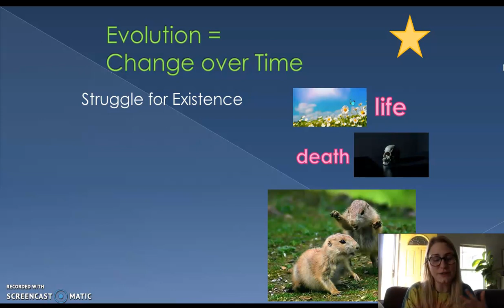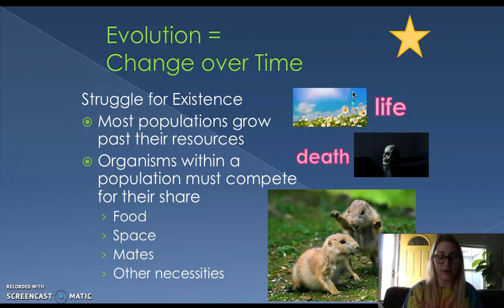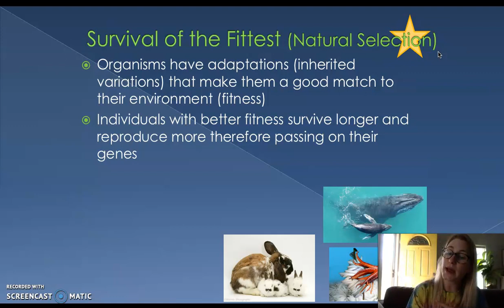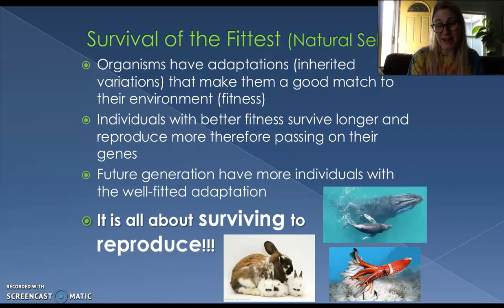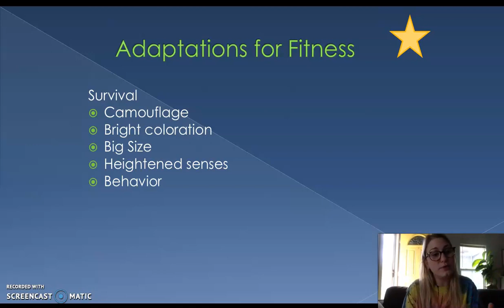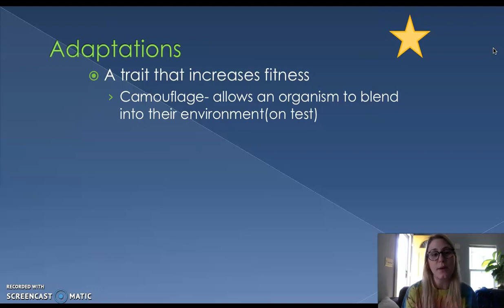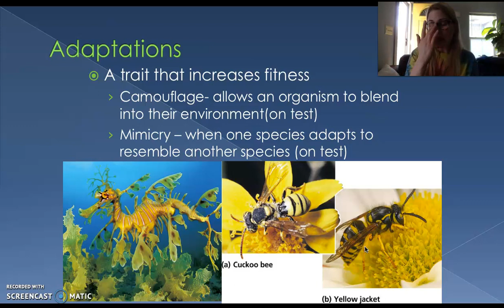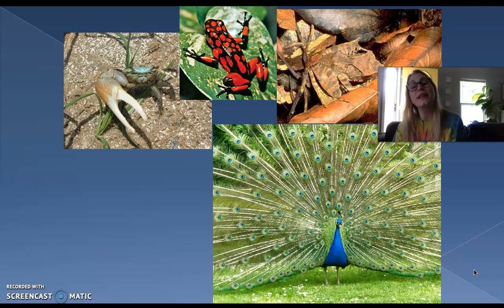Darwin Notes Part 2